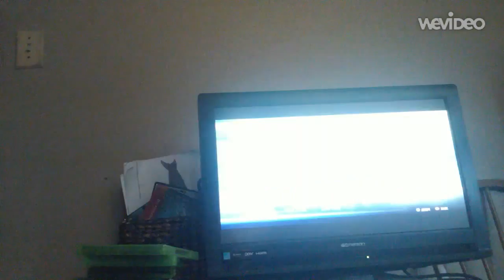Injustice: Gods Among Us - STORY MODE #2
I hope you guys enjoyed this episode of injustice.